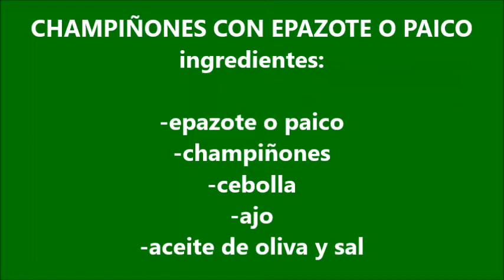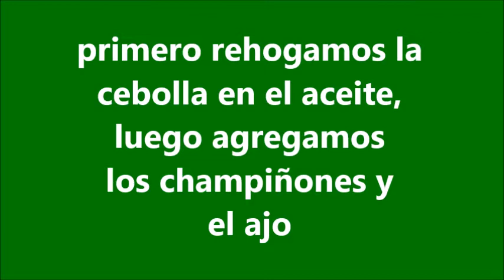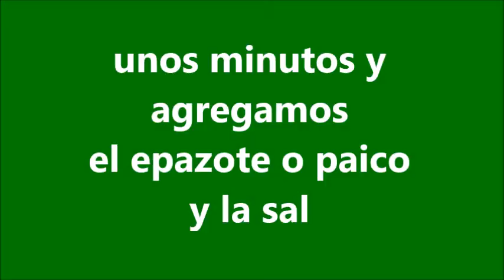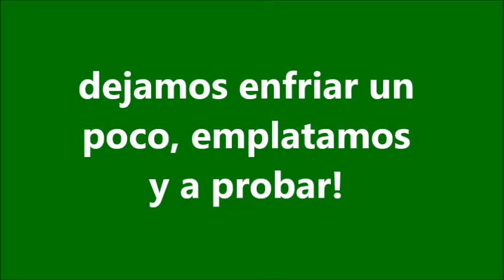⚪COMO HACER CHAMPIÑONES SALTEADOS con EPAZOTE o PAICO🍳🍄🌿😋 (2021)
🍳Hoy hacemos Champiñones salteados con Epazote o Paico y lo pruebo🍳

El Epazote o Paico (nombre científico: Dysphania ambrosioides) es una planta vivaz aromática, que se usa como condimento y como planta medicinal en México y muchos otros países de Hispanoamérica, como Argentina, Bolivia, Chile, Colombia, Ecuador, Guatemala, El Salvador, Paraguay, el Perú y Venezuela, espero que les guste! (Mar del Plata-Argentina 2021)

Ingredientes:
-epazote o paico
-champiñones
-cebolla
-ajo

💚link de Paypal (lo que puedas donar nos ayuda para hacer crecer el canal, gracias!)
💚link of Paypal (what you can donate helps us to grow the channel, thank you!)

❤️puedes colaborar para mantener el canal mediante el botón "GRACIAS"
❤️you can collaborate to maintain the channel using the button "THANK YOU (GRACIAS)"

Si te gusto el video dale un like!

Síguenos también en nuestra cuenta de Instagram: @pablobarbadillomdq